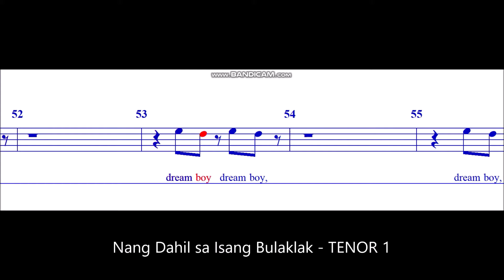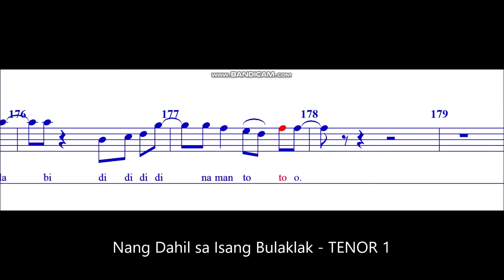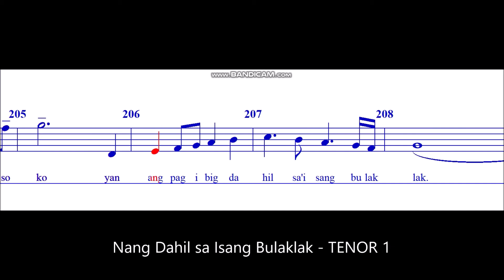Nang Dahil sa Isang Bulaklak - TENOR 1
A medley featuring five decades of Filipino popular Love Songs.
Arranged for mixed chorus by Robert Delgado.